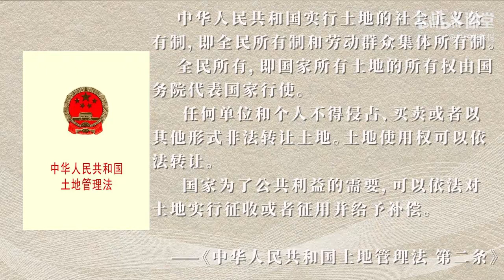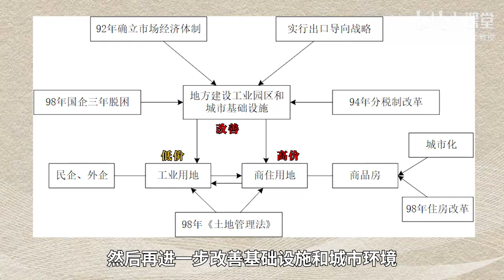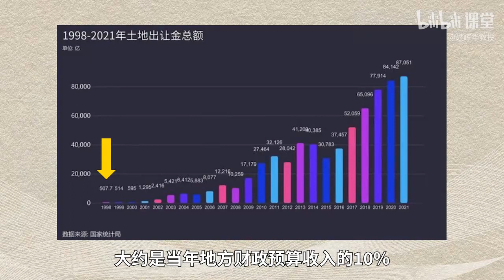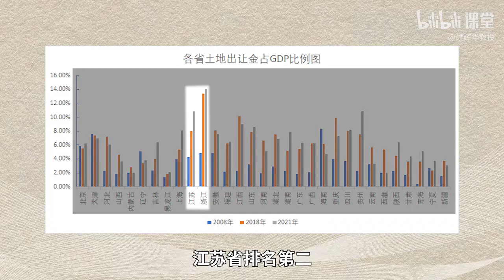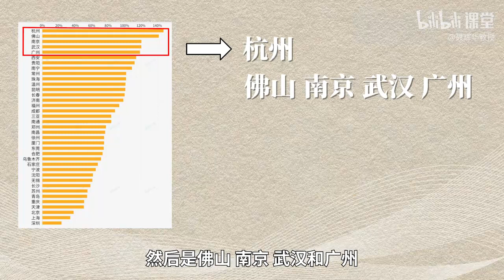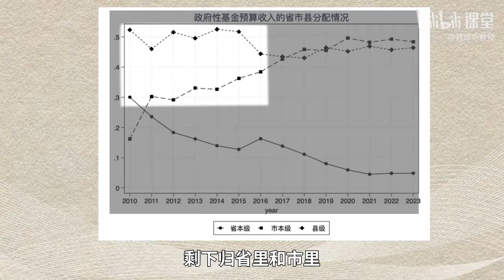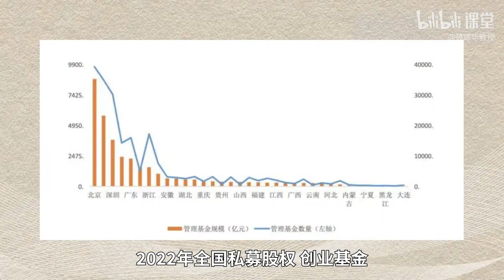土地财政还能持续吗？【聂辉华教授：基层中国的运行逻辑】